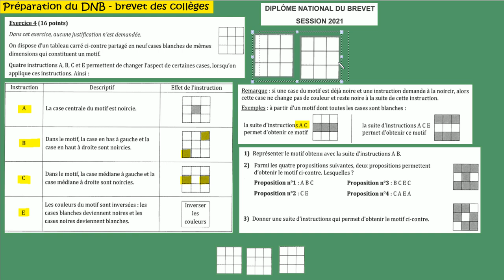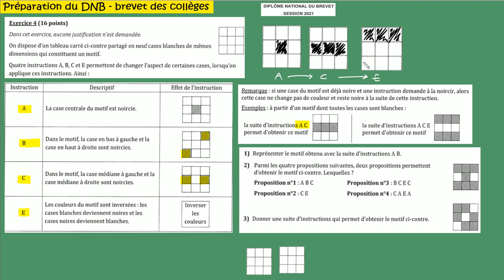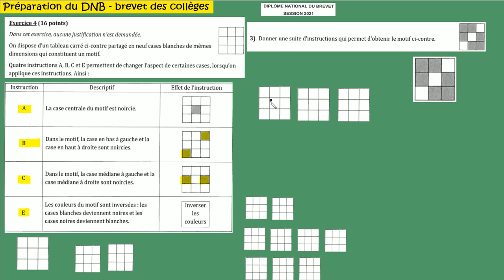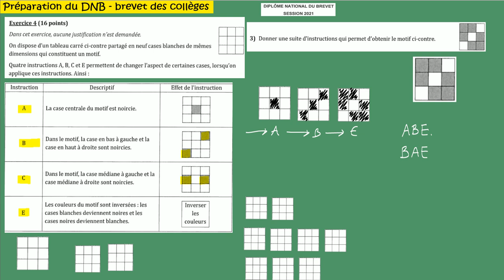Préparation au Brevet de MAths Sujet juin 2021 Amérique du Nord ex4 coloriage